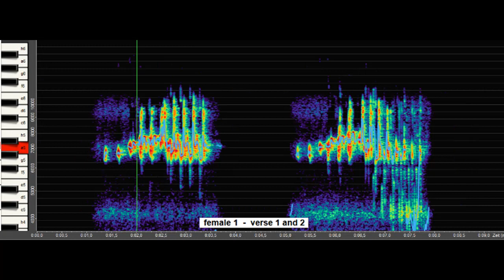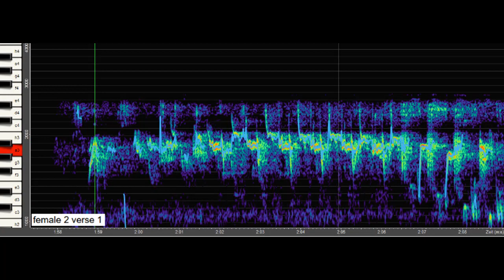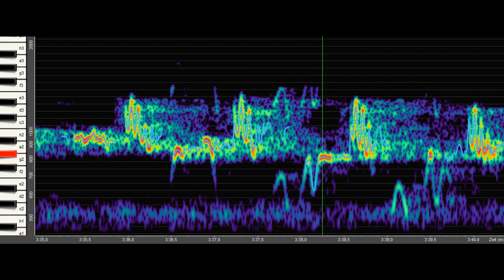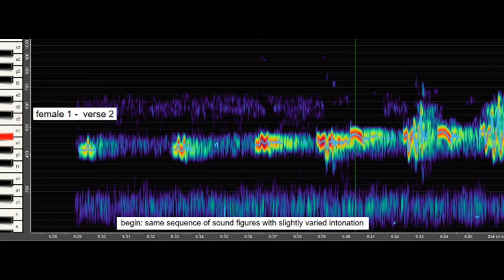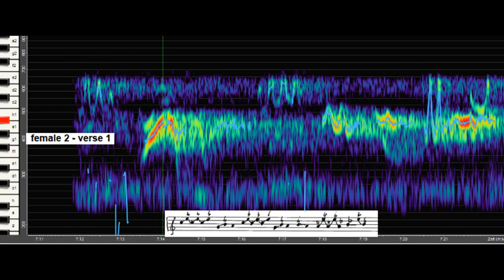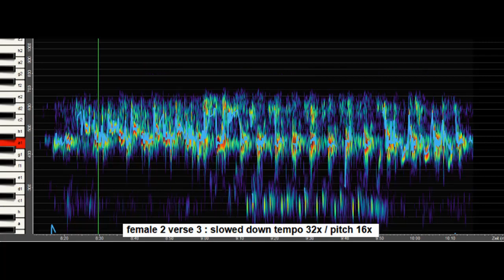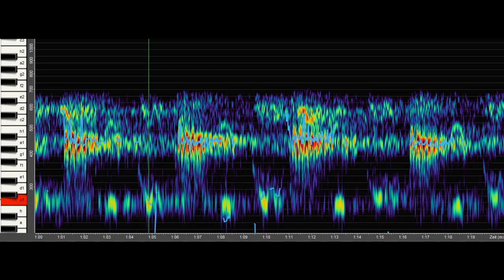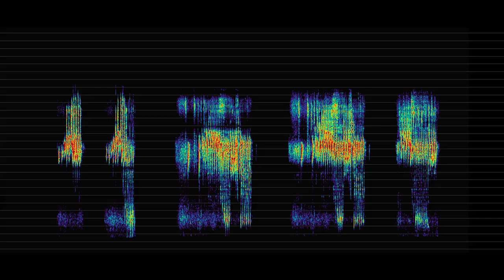Female Bird singing ! Superb Fairy Wren (4) - 2 female - slowed down with notation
Female Bird singing ! Malurus cyaneus - Superb Fairy Wren (2 females) - slowed down 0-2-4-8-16x with notation
female 1: two verses / female 2: three verses

The Superb Fairy Wren (Malurus cyaneus) is a tiny songbird found in south-eastern Australia. The male Superb Fairy Wren has stunning rich velvet blue and black upperparts and throat when in breeding plumage. The song of this species is a fast, high-pitched reeling series of notes and is given by both males and females.

On Xeno-Canto, the largest database of bird songs, only male songs are recorded. In the videos below you can see when the females sing with their beaks open, but you can hardly hear anything, not only because of the ambient noise, but especially because we can only perceive the high-pitched and fast singing as a very, very fine, diffuse chirping , without being able to distinguish any tone sequence, a trill or something similar. (For the video, I filtered out all other noises below 3500 Hz so that the pure song of the females is a little clearer.)

On the recording with spectrogram, both songs of the females one after the other, first the 2 verses from female 1, then the 3 verses from female 2:
00:00 – slowed down 0-2-4-8x
06:09 – slowed down 16x with notation
10:18 – verse 3 of female 2 slowed down tempo 32x / pitch 16x (sound quality a bit disturbed)
12:24 – At the end, all verses from both females in the original position and tempo at 4-10 kHz without keyboard and without pitch markers – an immediate impression for the ear and eye.
Now that I know what the females are really singing, I can only say in amazement:
What a miracle of female vocal art!

In the spectrogram on the Overtone-Analyzer I could see that the females sing in the range of 4-10.5 kHz, which is a range of almost 1½ octaves. The core range of their singing is 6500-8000 Hz. In addition, both females have a high frequency range at 9-10.5 kHz and a low frequency range at 4-4.5 kHz. From the middle range there are connections to the high frequencies, while the females can jump in one figure back and forth to the lower sounds.
In each verse there are entire sequences of different sound figures, each lasting between 0.05 and 0.2 seconds and having a range of up to 1 octave, but I was unable to perceive or distinguish any specific sound when listening, which was due to both the very high frequency range and the incredibly rapid sequence of sound figures.

(When a blackbird sings, we can distinguish the sounds up to 3000 Hz sufficiently - as a "melody", everything that sounds above that (3-6 kHz) is noisy chirping and the very high frequencies at 6-9 kHz can be heard like hardly anything. This is the high area in which the female blackbird also sings - as do apparently many other females. Female blackbird singing

In a first analysis of the original frequency position I was able to see the following in the spectrogram:
- both females sing in the same frequency range;
- female 1 and 2 have their own song;
- both have only one verse type, which is repeated in a varied manner;
- in both cases the verse begins with short individual sound figures;
- there are different phases in each verse (3-4 for female 1 and 6 for female 2);
- in each phase, certain sound figures are apparently repeated several times.

For female 1, a verse lasts 2.5 seconds and for female 2, a complete verse lasts 6.5 seconds, but with sequence-like repetitions. Female 1 has 30 motifs in one verse, 14 of which are different. In female 2 there are 73 motifs, 23 of which are different.
(For males, verses last 3-4 s with up to 50 short motifs, 30 of which may be different.)

When I slowed it down 16 times, I discovered the following sound figures in the females' singing - sounds of amazing musical quality and high artistry of singing:
- interval trills in thirds (C9/Eb9), fourths (Bb8/Eb9), fifths (Ab8/Eb9) and octaves (Eb9/Eb8)
- descending third/fourth trills
- Glissandi through thirds (G8→Bb8), fourths (F8→Bb8) and octaves (Eb9→Eb8)
- central orientation sound A8 - 7000 Hz (like males)
- switch between the lowest position at B7 and the highest position at D#9
- special sound figures: seventh fifth G8-A7-E8, augmented triad G#8-E-C-E, semitones in a fifth C8-B7-C8-G-F#-G
- harmonic sound spaces in "E flat major" and in "B major" ("mediant" - relationship of third as in many bird songs)

There are comparable sound figures in the males, especially the interval trills.